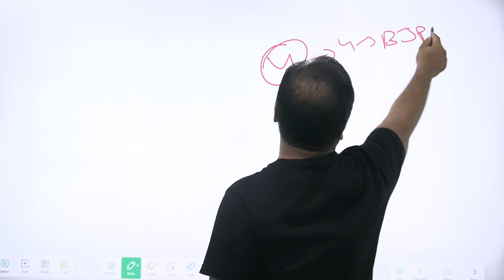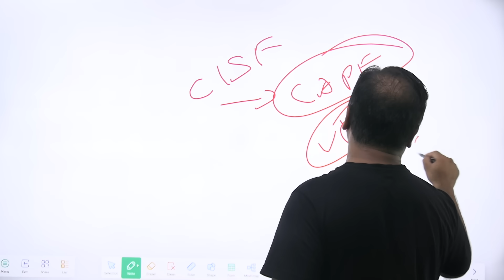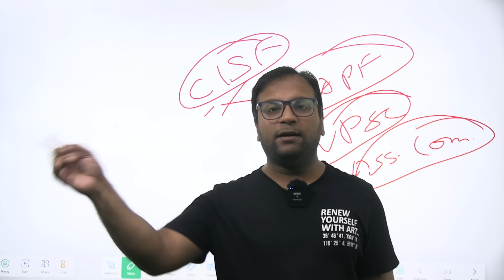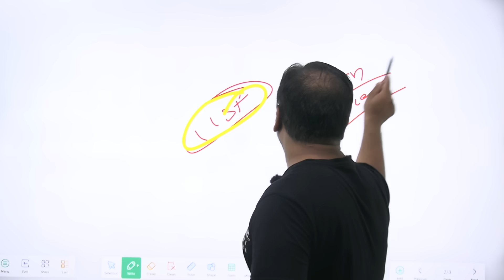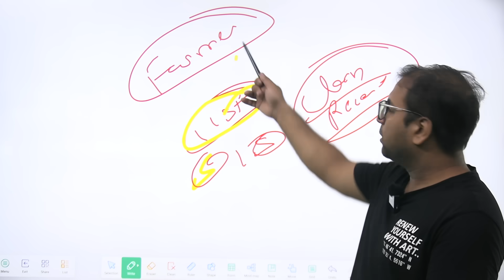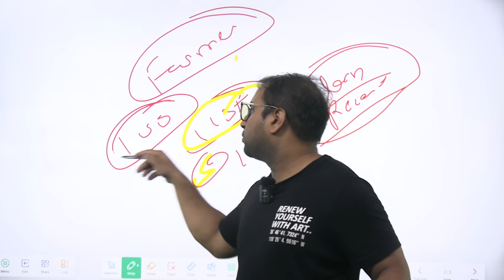Why Kangana Ranaut was slapped at airport by CISF Jawan?